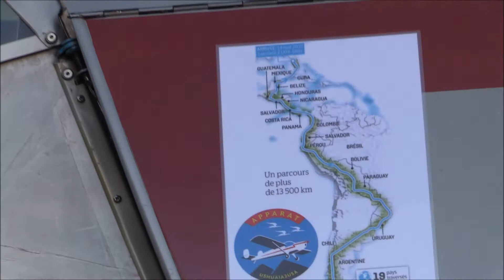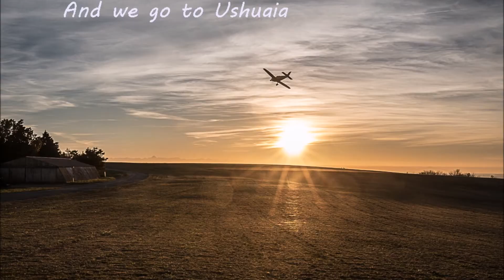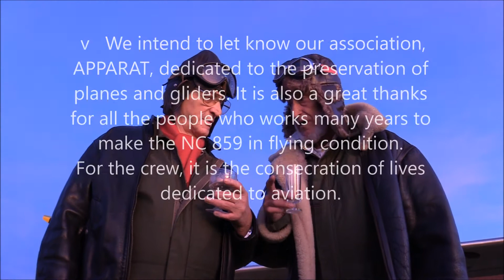Ushuaia 2 USA - Black Mountain Crew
Les crédits sont dans le générique